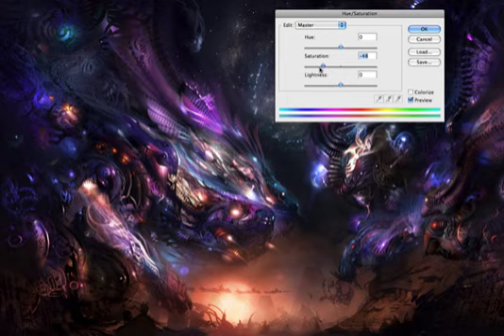Trado ut Admiratio/Sweet Disposition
A very sped up look at some of the process of this painting. Not so much a tutorial, but more like a video for this great song:)   Using Photoshop and Painter, while combining many techniques I've used over the years, I was very happy with the end result.